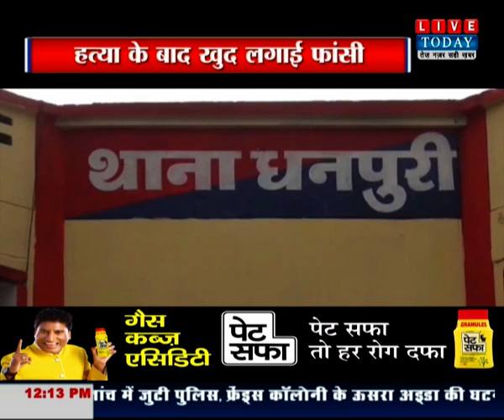Rajasthan & MP News 27 02 2021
हमसे जुड़े रहने के लिए हमें फॉलो करें